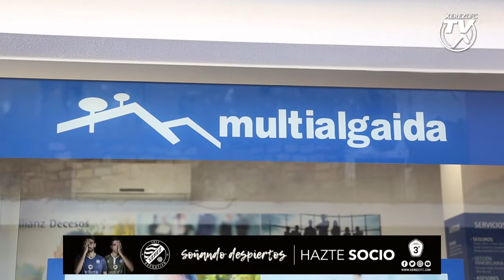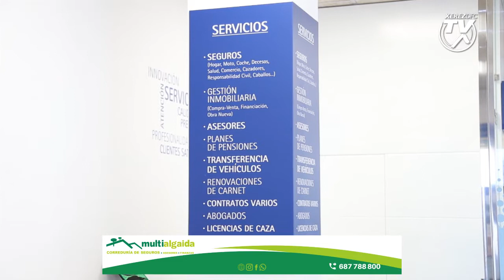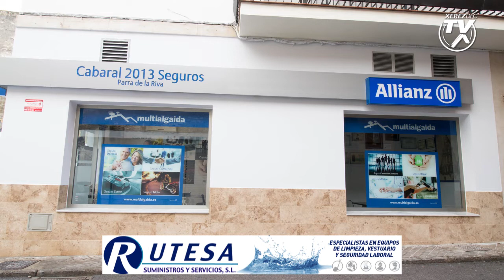Acuerdo entre Xerez Deportivo FC y Multialgaida